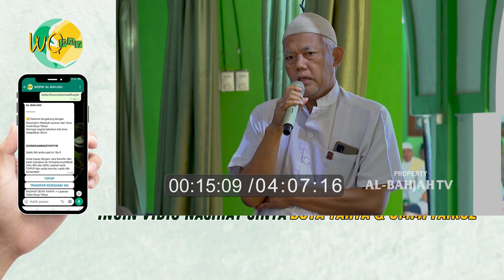2 Tips agar Ibadah tetap Stabil atau Istiqomah | Buya Yahya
2 Tips agar Ibadah tetap Stabil atau Istiqomah | Buya Yahya

No. Rek : 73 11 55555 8
Kode Bank : 451
a/n : Al Bahjah TV